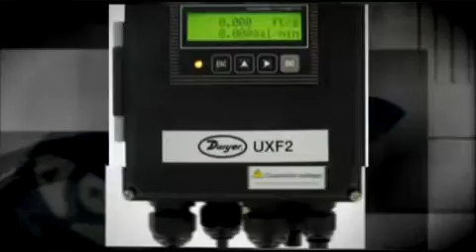Digital Introductory Video Advertising Flow Measuring Device